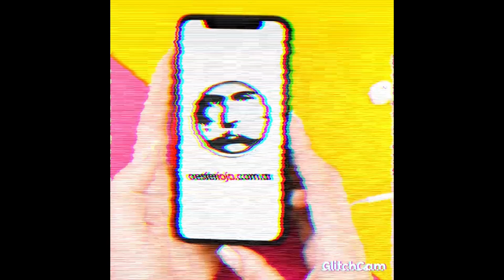Pablo Chamía entrega tarjetas alimentar y herramientas para seguir trabajando en Felipe Varela.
Este viernes pasada las 18:00 hs el dirigente Peronista Pablo Chamía entregó 21 tarjetas alimentar (Nacionales) y herramientas para el grupo de trabajo que responden a Chamía y realizan labores solidarios en todo el departamento Felipe Varela.
En la reunion dentro del corazón del barrio San Hector Valdivielso Pablo Chamía anunció que desde la oficina Punto Nación se agrandaron los beneficios con la ayuda de pasajes y remedios para los que mas necesitan.

En este Barrio la agrupación de Pablo trabajo en varias viviendas al punto de hacer hasta baños para diferentes vecinos.